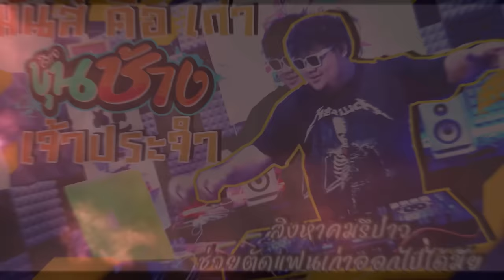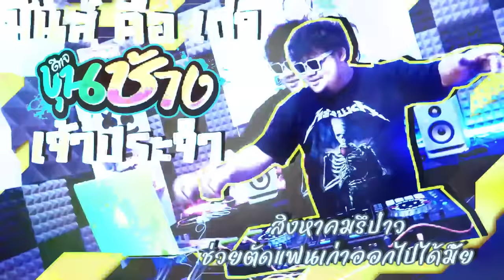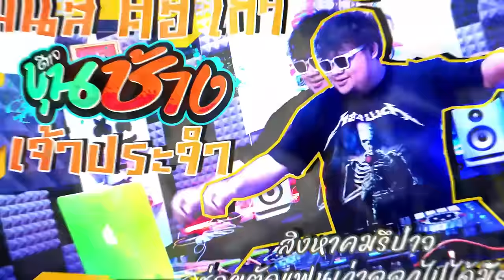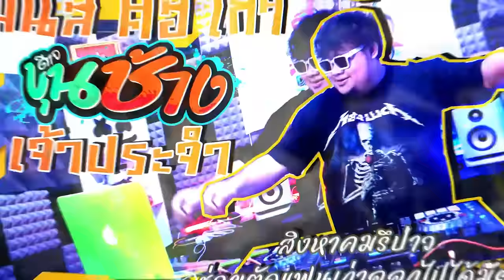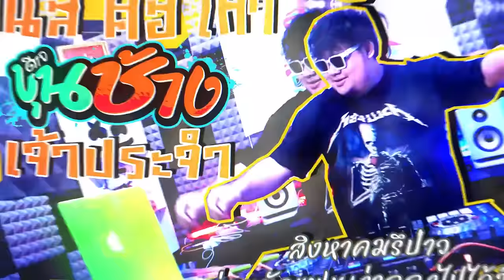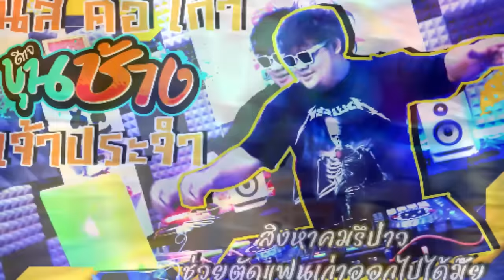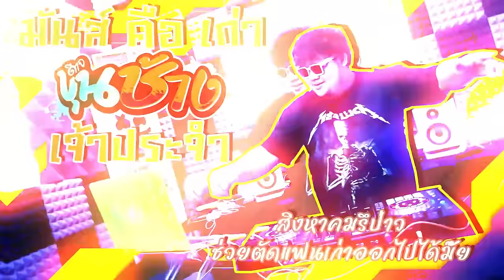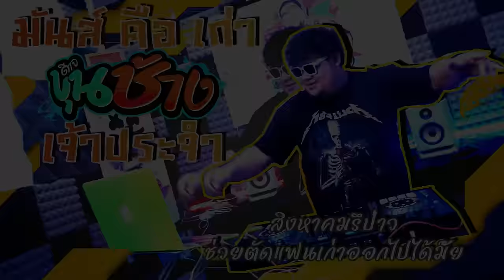มันส์คือเก่า-ดีเจขุนช้างเจ้าประจำ